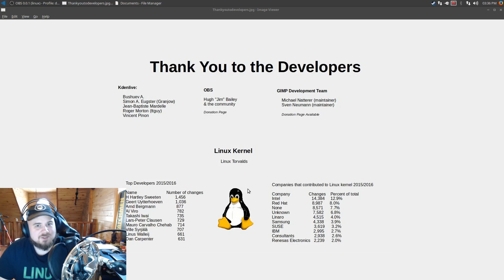30 Days of Linux Challenge: Final Thoughts & What's Next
In this video we conclude the 30 Days of Linux Challenge. Thank you for all the incredible support, comments, and feedback throughout this series. I would also like to thank all of the amazing developers and contributers to open source software.